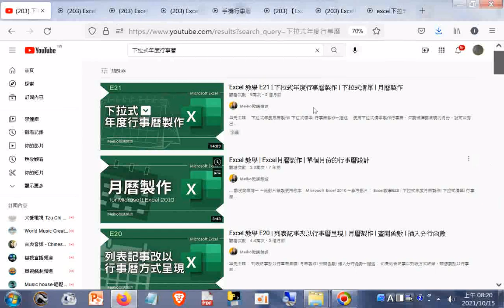分享 下拉式年度行事曆製作教學+網址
網址是 筆者附錄: 現今道劫並降，揚道於世化劫殃，有求孔孟聖道三寶心法就不枉費今生來世間。世間財世間用--生不帶來，死不帶去，或是給以後不相識的人用，但是得三寶心法卻能帶著走，在世能逢凶化吉、躲劫避難、改變命運，壽終能超生了死，離苦得樂，智者切莫入寶山而空手回。